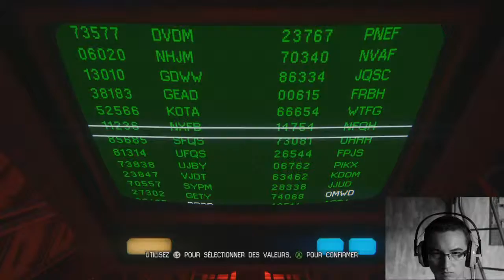LET'S PLAY ALIEN ISOLATION EPISODE 26 - ON EST DANS LE COEUR D'APOLLO